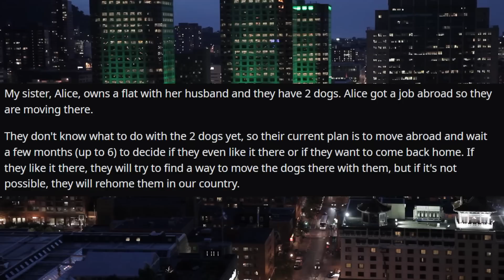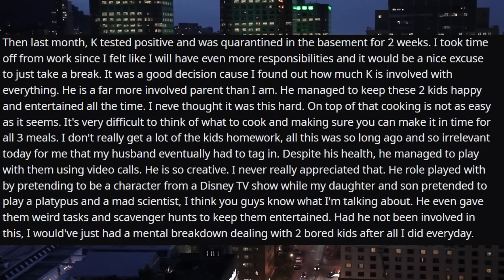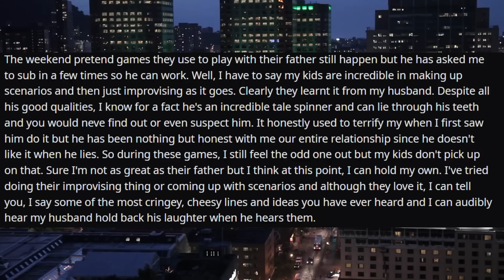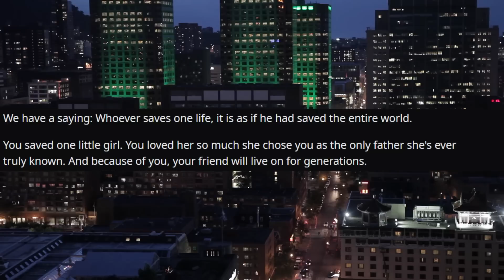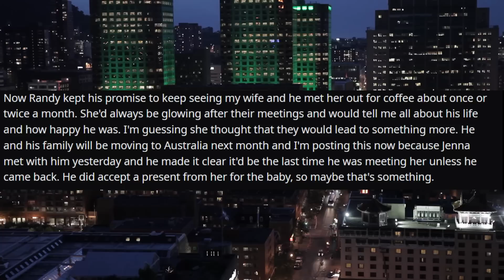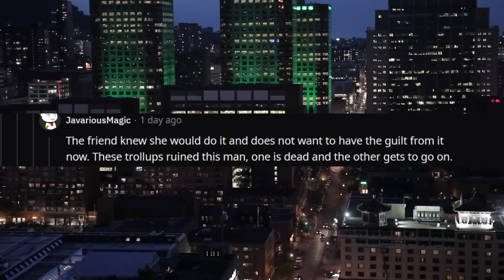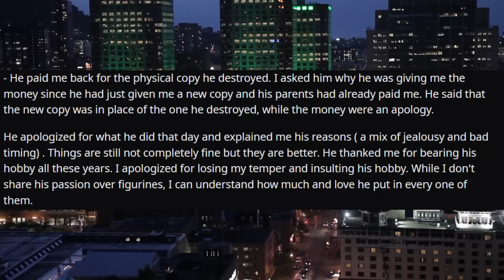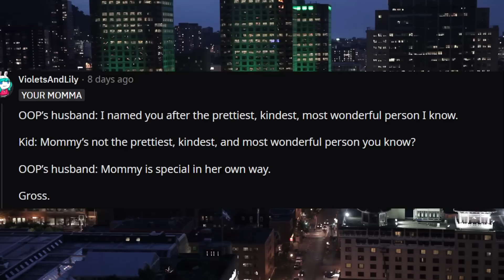My Sister Is Demanding I Babysit Her Dog For 6 Months With No Pay r/Relationships